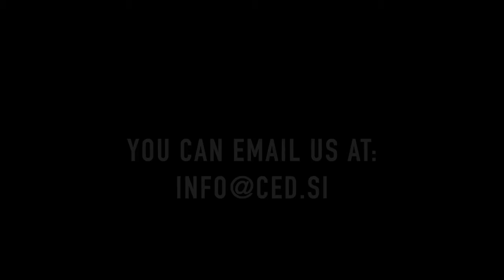DRUHÝ PŘÍCHOD JEŽÍŠE, rev.Pavel Kováč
S láskavým dovolením Center Evangelij Danes, Slovenija